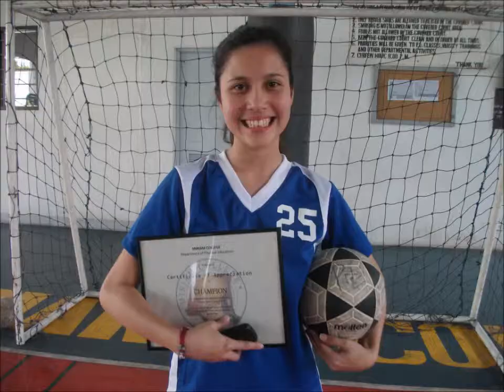JIA @ 18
4.25.13
Happy 18th Birthday Jia Javier :)